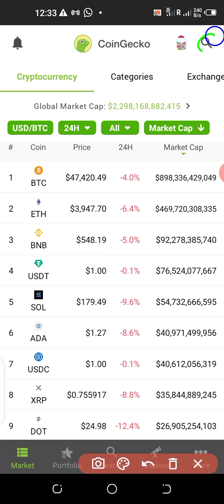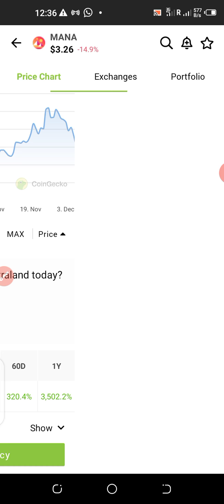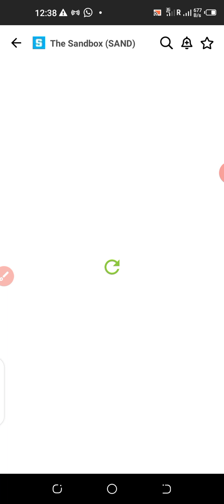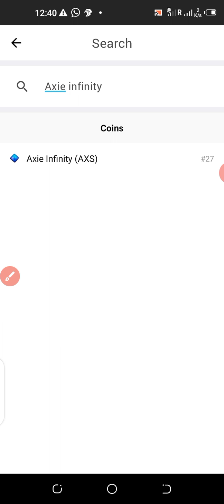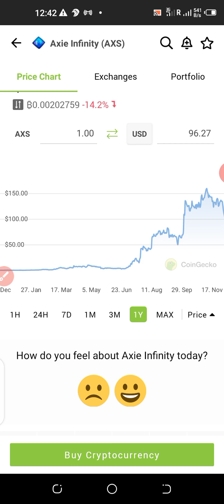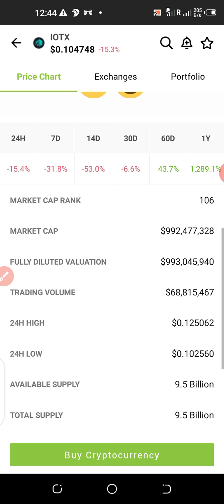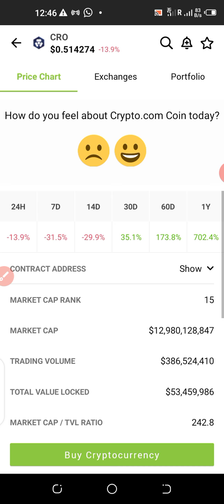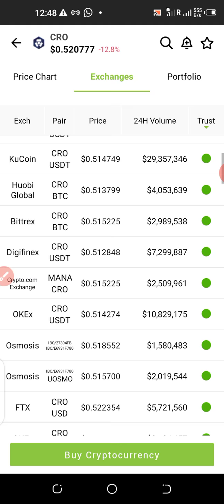10000% profit in 12 months. 5 TOP CAREFULLY SELECTED CRYPTOS THAT CAN GIVE YOU OVER 10000% IN 1 YR.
The Media Motivator
Crypto education and orientation.

2. How to buy and sell Crypto currencies on trust wallet

3. Use this link to create an Lbank account from which you can buy new and cheap Crypto currencies at zero fees